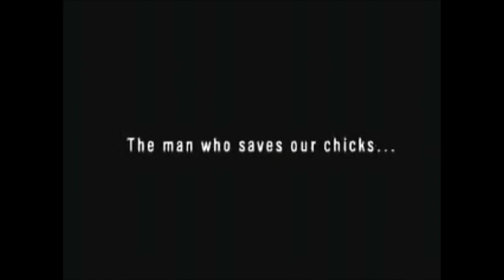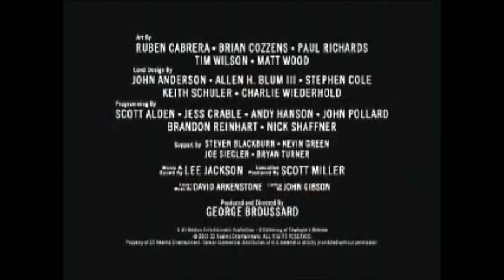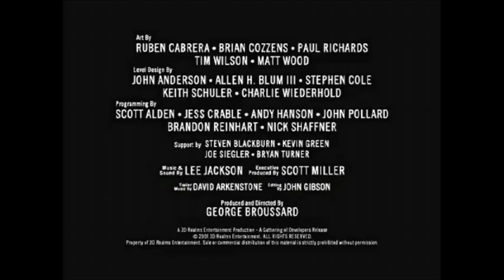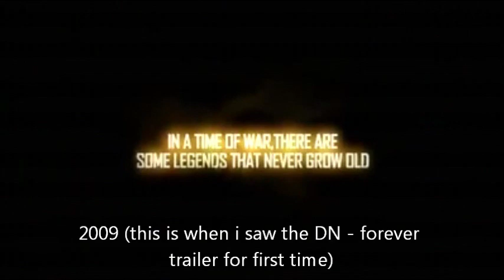Duke Nukem Forever - (TRAILERS 1997-2011)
Dear youtube - please DON'T delete my video , i did a hard work , HARD .. to upload this ... - 3 hrs -.-